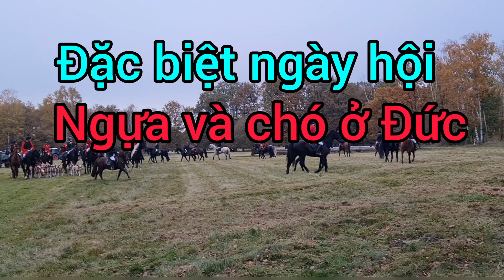ĐẶC BIỆT NGÀY HỘI NGỰA VÀ CHÓ Ở ĐỨC,KHÁNH NGUYỄN CUỘC SỐNG ĐỨC